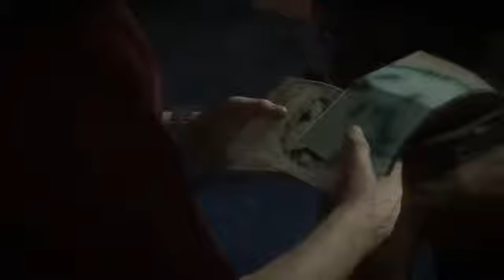Uncharted 4 E3 Extended Demo!